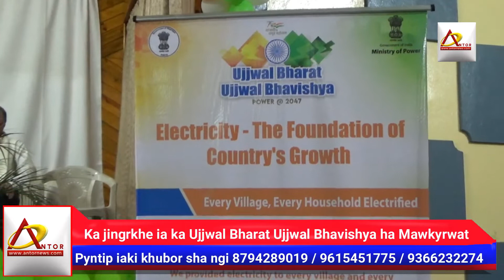Ka jingrakhe iaka Ujjwal Bharat Ujjwal Bhavishaya ha Mawkyrwat